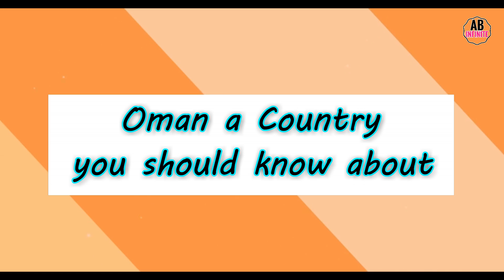ওমান সম্পর্কে কিছু অবাক করা তথ্য | facts you may not know about Oman! | Mojar Facts | ab infinite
ওমান সম্পর্কে কিছু অবাক করা তথ্য | facts you may not know about Oman! | Mojar Facts | ab infinite | Oman facts in bangla.حقائق لا تعرفها عن سلطنة عمان - الدوله التى لا تعادى احر আরব উপমহাদ্বীপিও একটি দেশ ;
যার চারপাশে রয়েছে সৌদি আরব ,ইয়েমেন ...friends আজকের ভিডিওতে আপনাদের জনাব সৌদি আরবের
পূর্বদিকে অবস্থিত ওমান দেশ সম্পর্কে কিছু কথা.

কাতার সম্পর্কে কিছু আশ্চর্যজনক নিয়ম | facts of Qatar you might not know | Mojar Facts | ab infinite

দেখুন বিশ্বের সবচেয়ে আজব ১০ জন নারী যাদের দেখলে বিস্মিত হবেন নিশ্চিত! | 10 Women You Won't Believe

দুবাই কতটা ধনী শহর | বিলাসিতার আর এক নাম দুবাই! | the mysterious city | Mojar Facts | ab infinite

লাইক share আর কমেন্ট করতে ভুলবেন না. দেখা হবে পরবর্তী video তে...till then সাথেই থাকুন আমাদের আর দেখতে থাকুন ab infinite